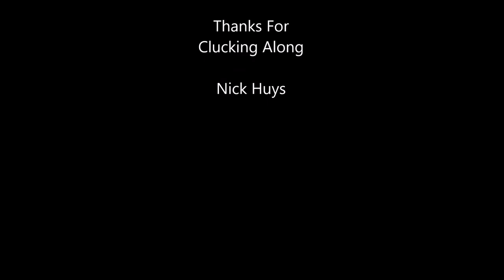chicken Movie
motion assignment exer 221